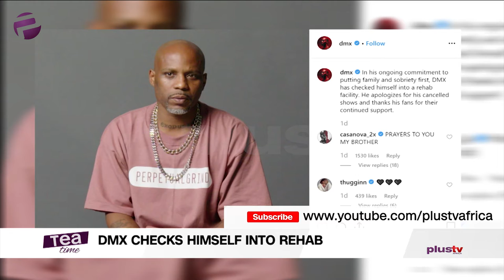DMX Checks Himself Into Rehab